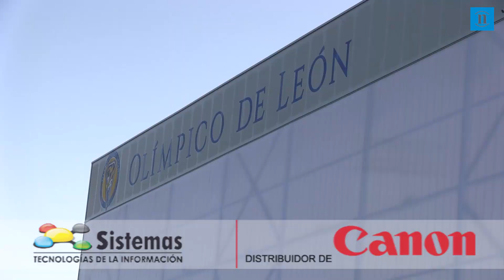El golf llega al Olímpico de León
El alcalde comprueba 'in situ' las obras en el complejo deportivo, donde ya se ha estrenado el campo de tecnificación y la Escuela de Golf, comandada por el maestro Jorge García.
El proyecto del Olímpico de León, impulsado por el Grupo Paso Honroso, hace ya tiempo que dejó de ser una idea reflejada en una serie de planos. Nada como acercarse por las cercanías de la carretera de Carbajal para comprobar la realidad del plan. Con campos de fútbol tanto exteriores como interiores, los trabajos se vuelcan ahora en un gran campo de golf de nueve hoyos con la vista puesta en Semana Santa para comenzar a golpear las primeras bolas.

El alcalde de la capital, Antonio Silván, ha visitado en la mañana del jueves las instalaciones, comprobando de primera mano los trabajos culminados y aquellos que aún están en proceso. «Este es un espacio ganado para la ciudad, que la ciudad no estaba utilizando y que ahora, gracias a la iniciativa privada, está en pleno funcionamiento», defendía Silván en su visita.
Con el campo de tecnificación de golf ya en uso, cualquier leonés puede utilizar este servicio sin pagar entrada, pagando solo por las bolas que se usan. Será después de Navidad cuando la Escuela, recientemente creada, eche a andar con diferentes cursos.

Con la vista puesta en Semana Santa para comenzar a darle uso, el campo de golf ya tiene sus nueve hoyos y está sembrado. «Va a ser un campo entretenido, muy cómodo de jugar para los que comienzan y exigente para los expertos», explicaba Jorge García, instructor jefe de la Escuela.

El grupo Paso Honroso también trabaja en la construcción de una nave que albergará nueve canchas de pádel, en un proyecto deportivo que ya es más realidad que ilusión.